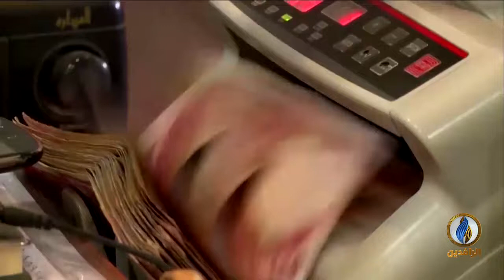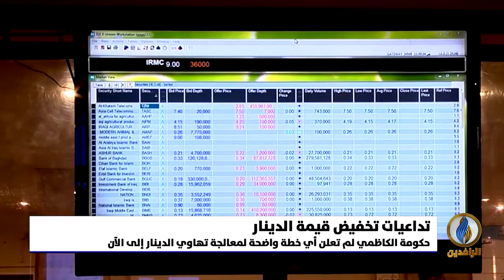تقرير إخباري.. مستقبل مجهول ينتظر عملة العراق بعد الفشل الحكومي في التعامل مع الأزمة الاقتصادية